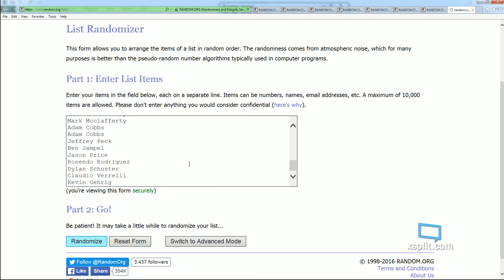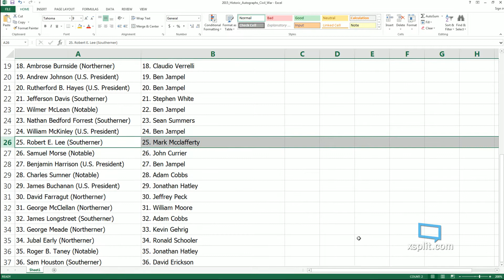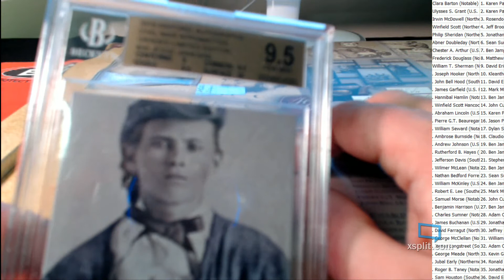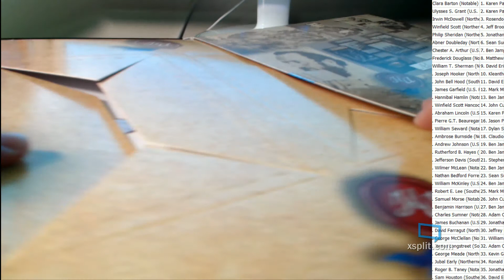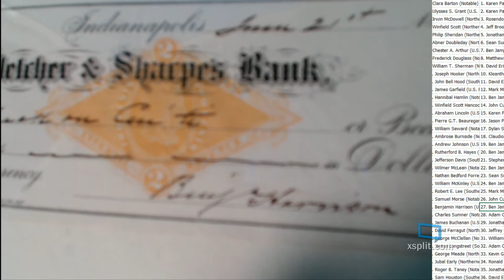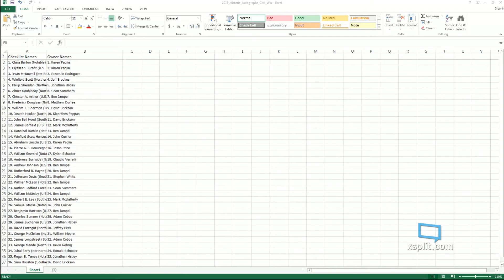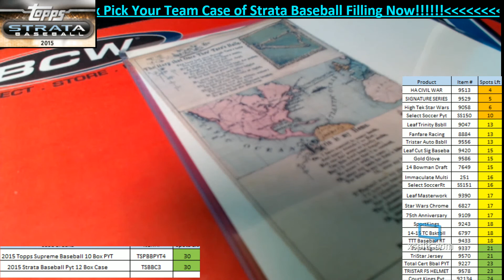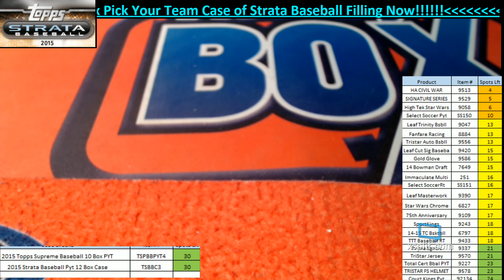2015 Historic Autographs Civil War ID 9513